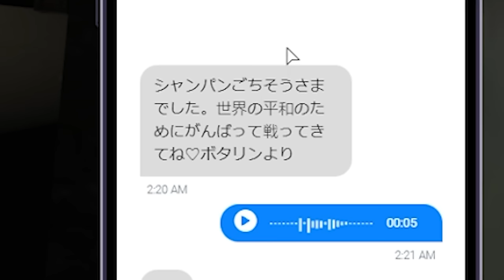【ストグラ】ボス（ウェスカー）の黒歴史に触れてしまい衝撃を受けるチャルロスSAY!（ありけん）【ありけん/チャルロス SAY!/GTA5/切り抜き】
0:00 OP
0:15 チャルロス勝利の雄叫び
1:46 ボタリンモンロー
8:09 身バレ
8:47 ボスの黒歴史（サムネ）